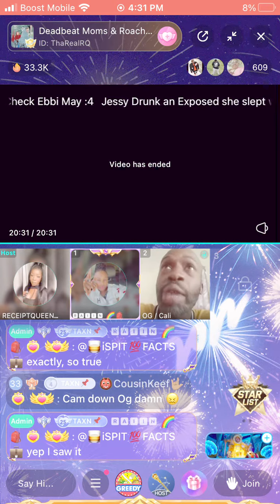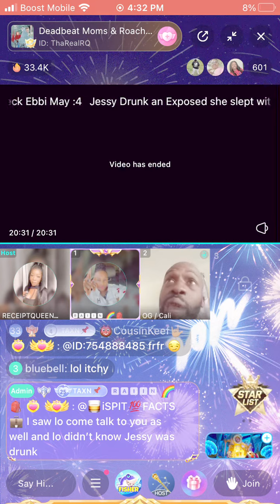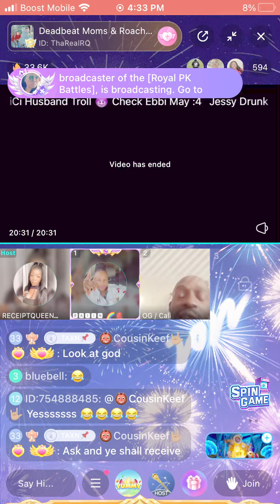Receipt Queen hosts a deadbeat and roach panel